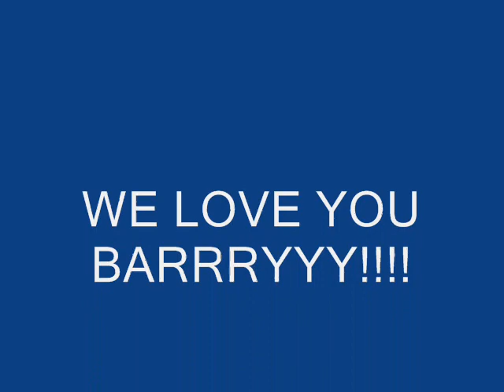Barry Hall's Punches (No Lyrics)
Barry Hall - what a legend!

*cough*